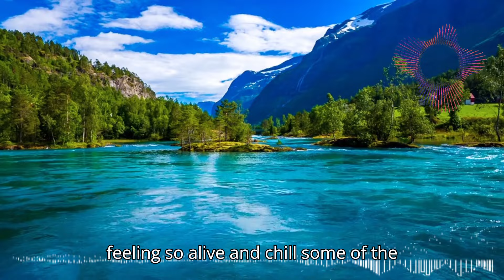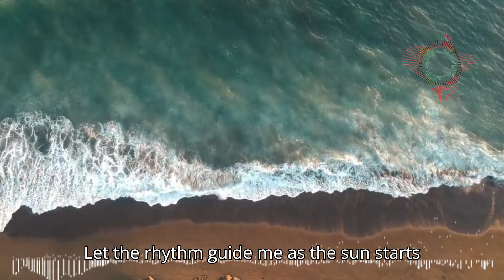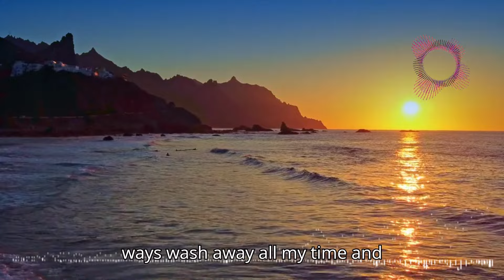Chill Summer Lofi | laid-back lo-fi hip hop dreamy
Chill Summer Chill | laid-back lo-fi hip hop dreamy

Description: "Experience the laid-back vibes of summer with our Chill Summer Lofi playlist. Dive into a world of soothing melodies and mellow beats, perfect for lazy days by the beach or relaxing evenings with friends. Whether you're lounging in the sun or enjoying a sunset breeze, let our curated selection of tracks transport you to a state of blissful relaxation. Tune in and soak up the chill summer vibes with our Lofi playlist."

Echo Studio | The most extraordinary sound with Alexa - with Dolby Atmos and spatial audio processing technology | Black color